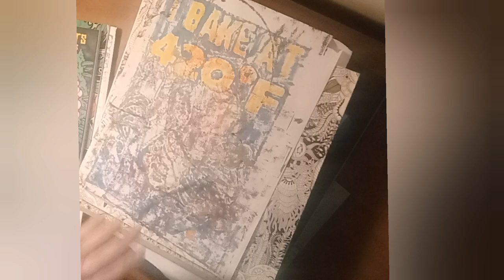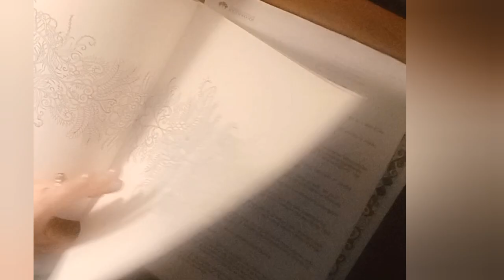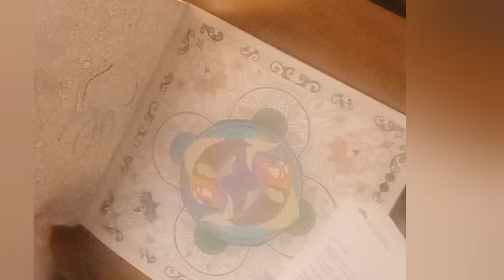Color with me [ Lost Ocean ] jellyfish 🪼 [ everything is uniquely beautiful ]